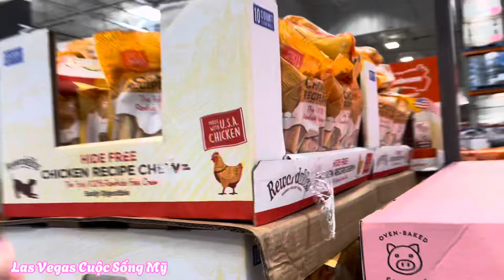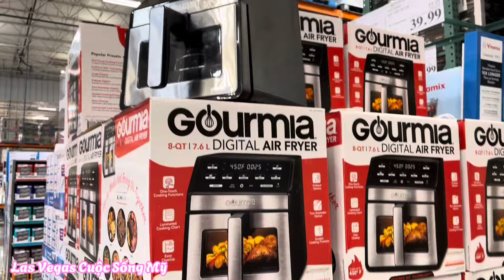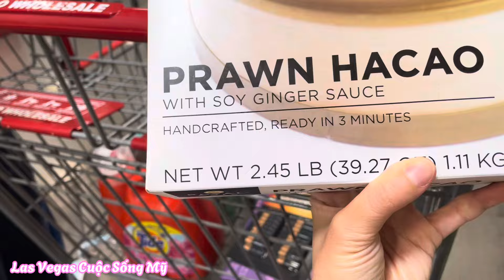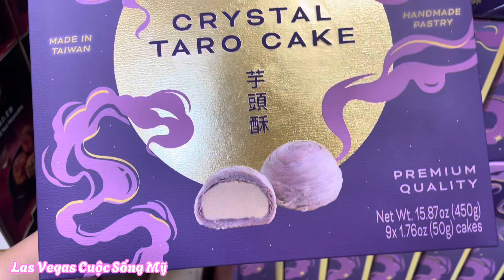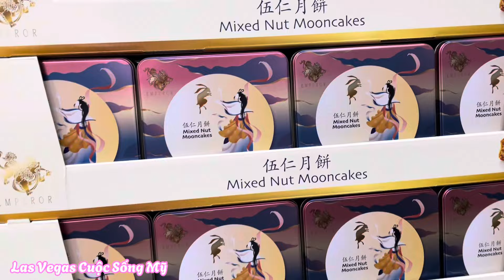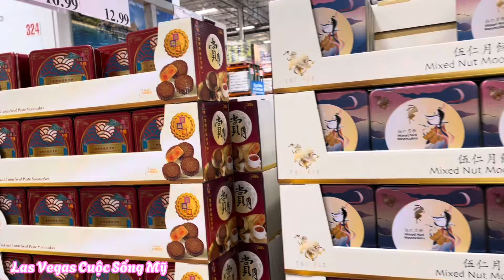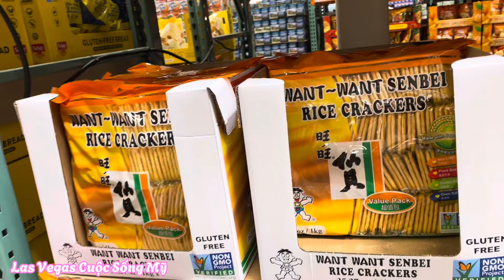348 - Bánh trung Thu 🥮 đã có ở Costco rồi các bạn ơi - đồ ăn đa số đã tăng giá 😢😢